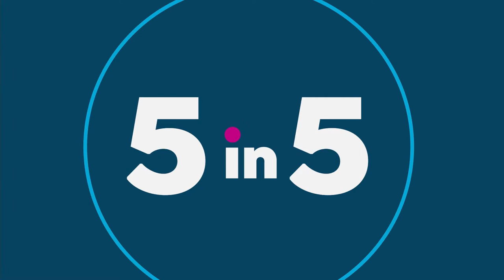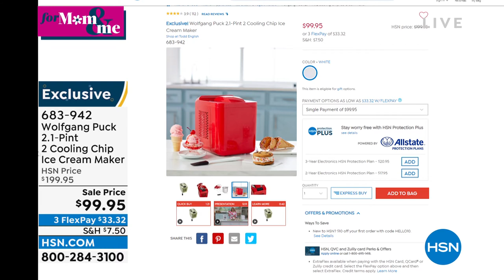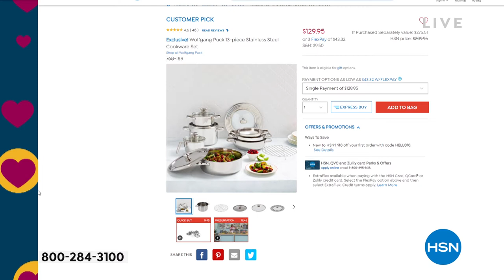HSN | Chef Wolfgang Puck 04.19.2022 - 11 PM